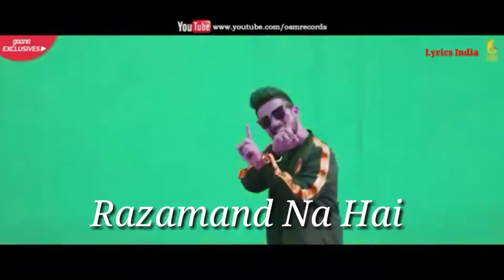Kati Jeher Lyrics Song | कती जहर | Avi J ft. Ravish Khanna, Latest Hindi Song 2019 | Lyrics India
Song : Kati Jaher , कती जहर
Singer : Avi J
Rap : Ravish Khanna
Lyrics : Asli Gold
Composer : Asli Gold
Song Label : Lyrics India